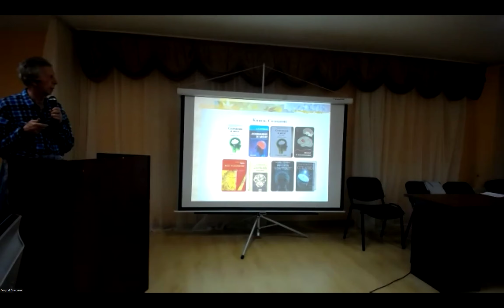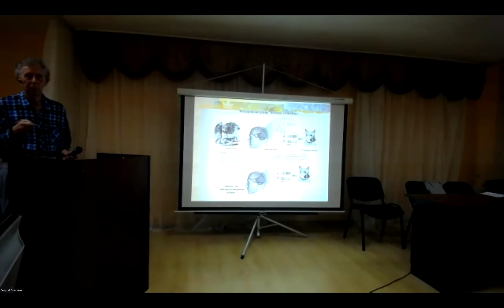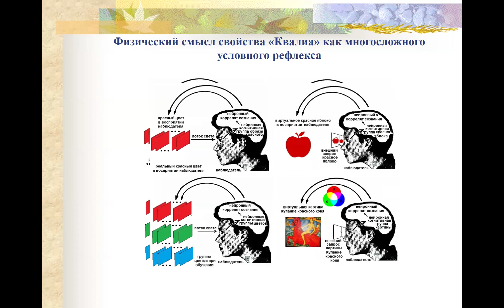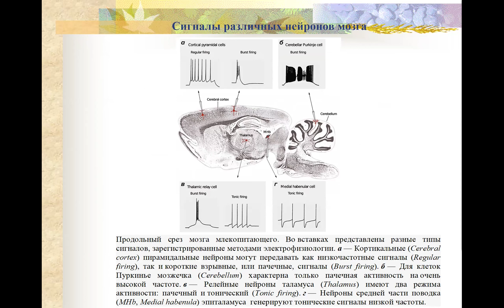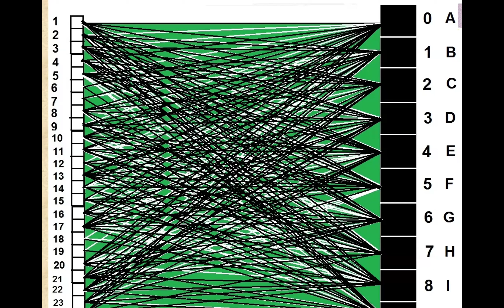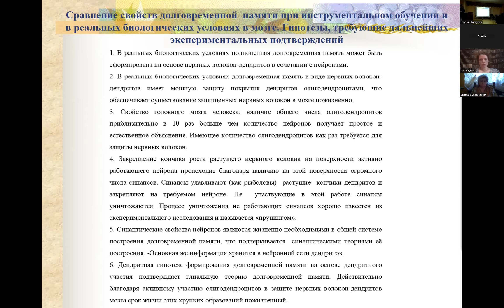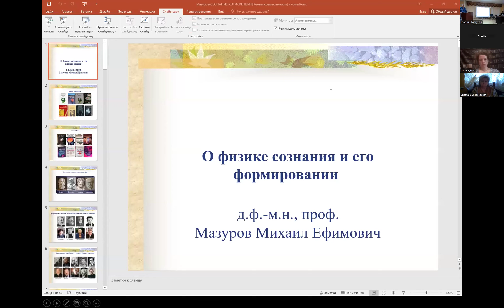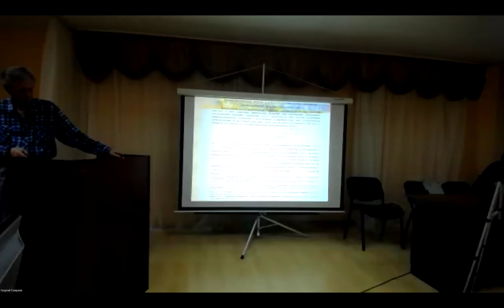проф. Мазуров М.Е. доклад